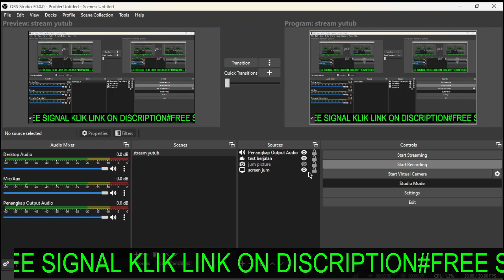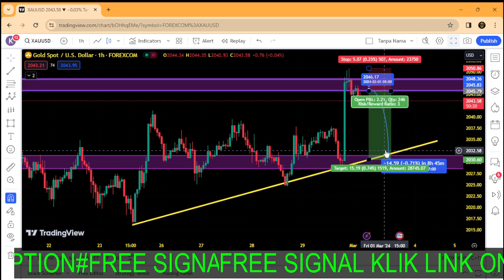ANALISA XAUUSD HARI INI 01 MARET 2024